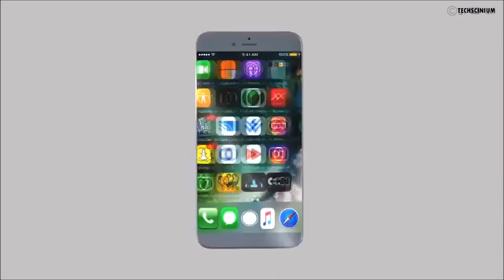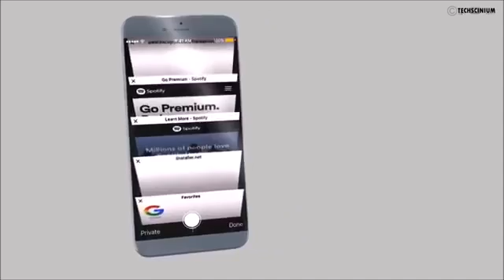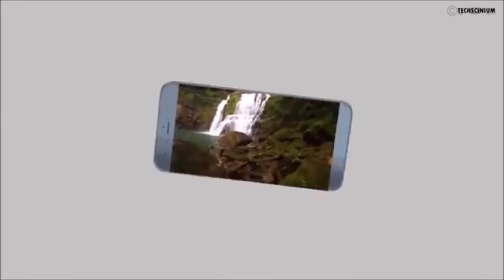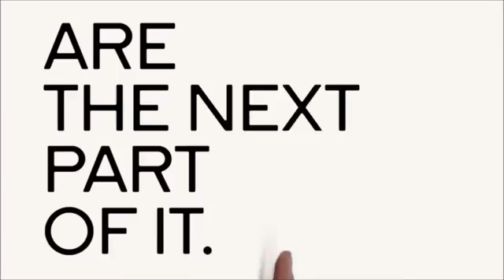Top 5 Upcomming Phone 2017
Worlds best smartphone Ever with All New Feature you never see..